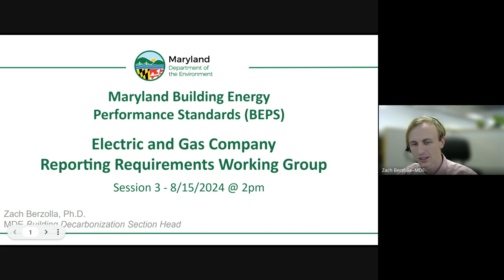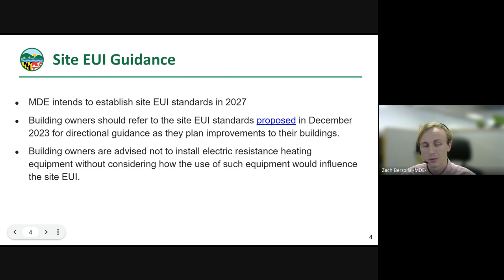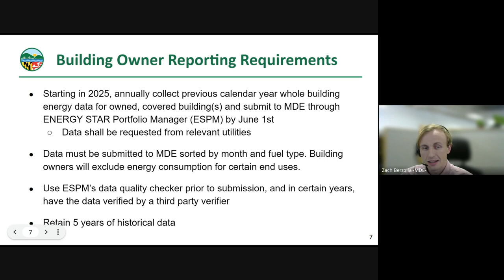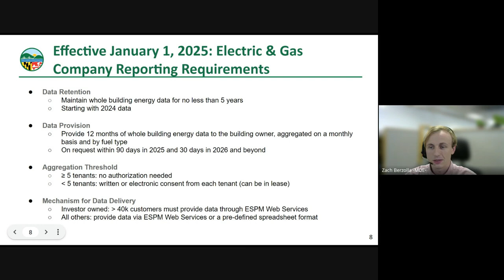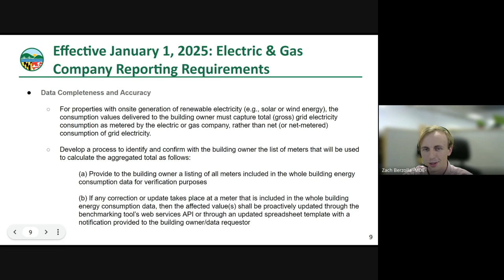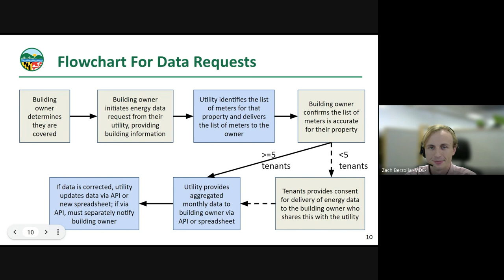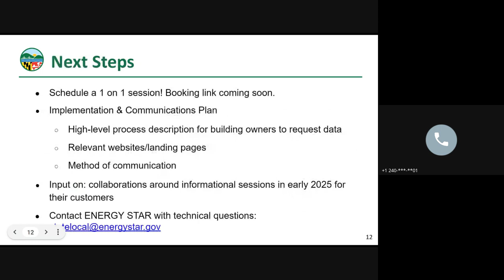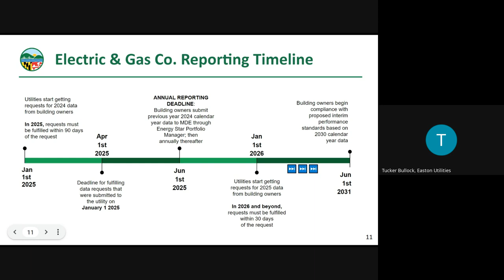BEPS Electric and Gas Company Reporting Requirements Working Group Meeting 3 - August 15 (2024)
Please join MDE, PSC, and EPA ENERGY STAR for a final review of and clarifications on the BEPS requirements for electric and gas companies as well as next steps. This is the third meeting for the Electric and Gas Company Reporting Requirements Working Group. MDE expects to host three meetings for the Electric and Gas Company Reporting Requirements Working Group in 2024.